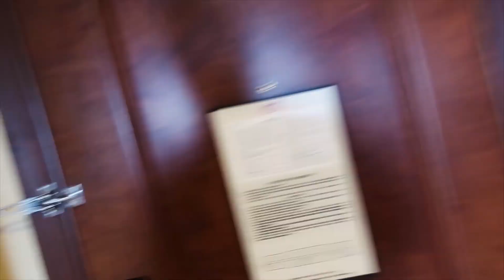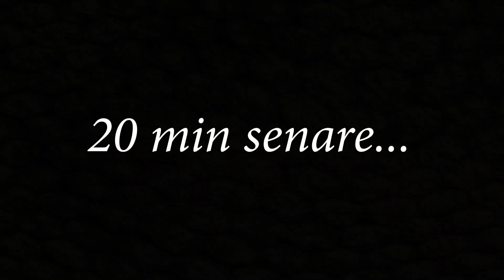Sista vloggvlogg med mor